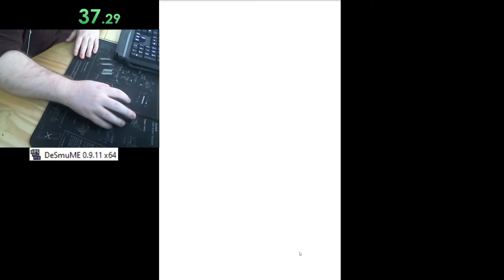[IL] Cooking Mama 2 - Cream Of Mushroom Pasta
lkjhgtlagjhladg